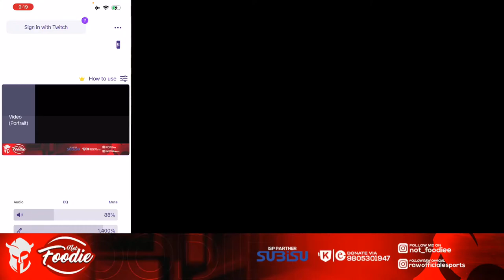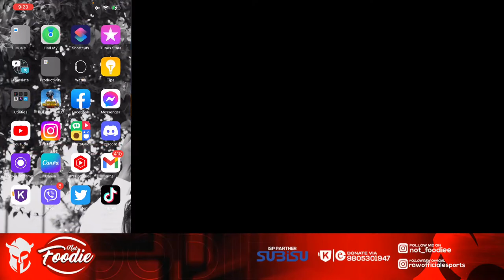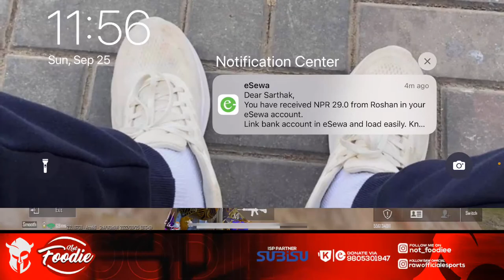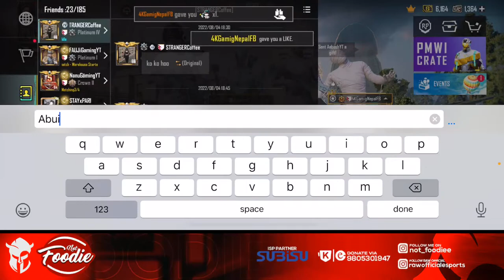K Ma Pro Haina Ra Paraaa @4KGamingNepal 🔥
ISP Patner - SUBISU NET